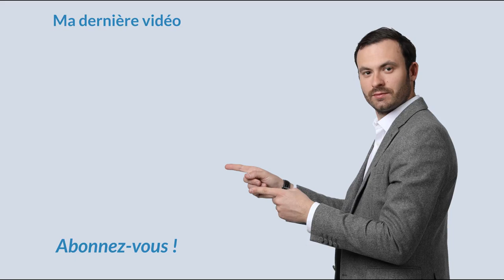La Pire Erreur À Éviter En Investissement Immobilier !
Tout le monde rêve d’indépendance, de liberté financière et d’avoir une vie plus épanouie. Et ce, avec l'immobilier. C’est tout à fait réalisable, quel que soit le niveau de revenus.

Néanmoins, le rêver ne suffit pas. Il existe quelques règles à respecter si l’on souhaite atteindre la liberté financière grâce à l'immobilier.

Dans cette vidéo je partage avec vous la pire erreur que l'on peut commettre dans l'immobilier, et comment l'éviter.

Bon visionnage.